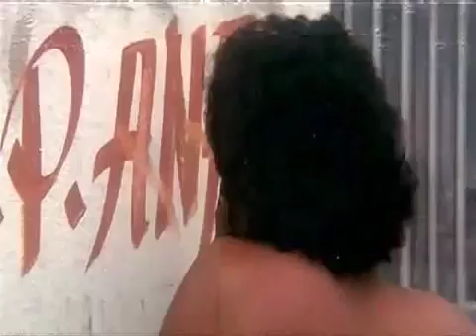Jonny lever best comedy / like or subscribe this channel for more videos.